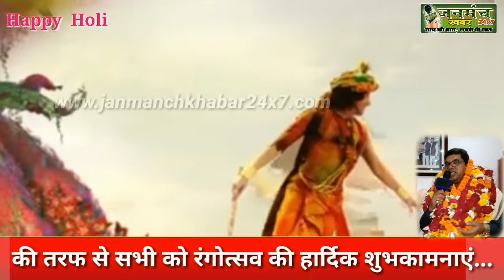गिरीश अवस्थी संपादक (मानवाधिकार परिवार) ,लखनऊ की तरफ से होली की हार्दिक शुभकामनाएं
अगर आप भी किसी दैनिक,साप्ताहिक,मासिक
पत्र-पत्रिका के पत्रकार हैं तो जुड़े जनमंच खबर के साथ, अपने आपको आज के समय के साथ रखें, बिना किसी शर्त यह आपका अपना डिजिटल मंच हैं.
जो आपको हमेशा update रखता हैं ।
पर अपना Resume एक फोटो के साथ भेजें.

U can also send your news and script with your number and complete details .